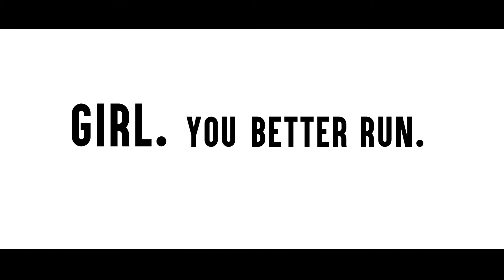VIRGINIA MINNESOTA OPENS IN THEATERS!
Throwback Thursday to all those past relationships that hurt you, that taught you, that made you grow. But like I said - PAST relationships. Gurrrlll, that's where they deserve to be so next time you're EX is like "HEY THERE" you better run. Far. Away.

But run closer to. Tomorrow! BECAUSE VIRGINIA MINNESOTA OPENS UP TOMORROW , March 1, at Arena Cinelounge Hollywood!